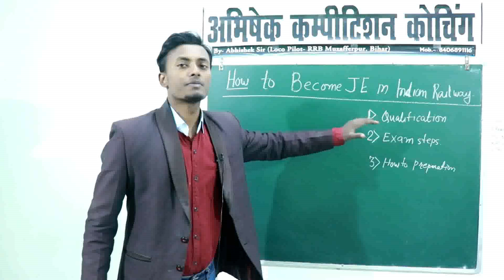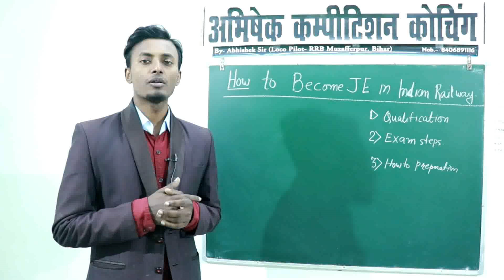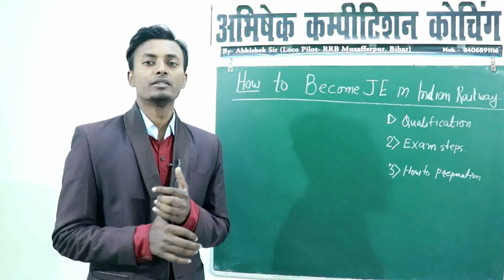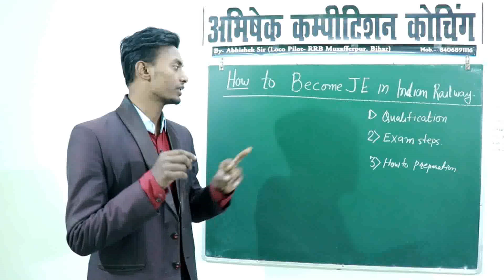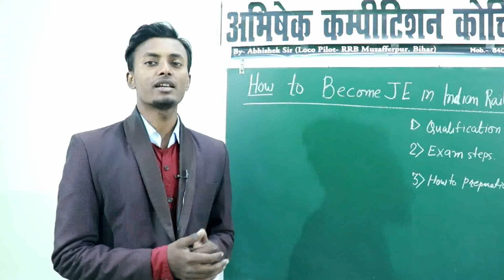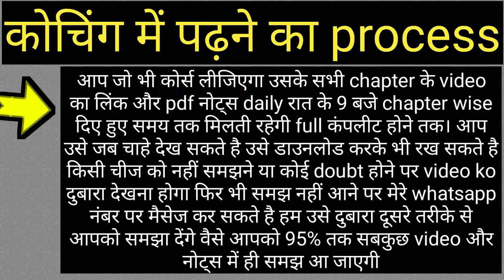RRB JE कैसे बने/HOW TO BECOME JE IN RAILWAY/सफलता की गारंटी MASTER NOTES FOR RRB JE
RRB JE SALARY 60000 . HOW TO BECOME JE IN INDIAN RAILWAY . RAILWAY ME JE KAISE BANE IS VIDEO ME ISI BAT KI JANKARI DI GYI HAI . JUNIOR ENGINEER IN INDIAN RAILWAY HOW TO MEKE JUST JOIN MY VIDEO COACHING CLASS SMART VIDEO COACHING

RRB JE RECRUITMENT 2019 VACANCY CAME ON DATE 29th of december 2018rrb je. various post of rrb je recruitment 2019 these posts are junior engineer (JE). junior engineer (information technology). depot material suprintendent (DMS) and chemical & metallurgical assistant (CMA).
RRB JE RECRUITMENT 2019 NOTIFICATION.
vacancy release on date 29 dec last date of je applying 31 January

RRB JE 2019 EXAM DATE
 RRB JE CBT 1 exam 2019 tentatively scheduled during April/may 2019

No of post vacancy of je from rrb railway recruitment board

junior engineer information technology 29

Depot material superintendent 227

chemical & metallurgical assistant 387

RRB JE Recruitment 2019  pay scale
rrb je salary Level 6th cpc pay matrix with initial pay of rs 35400/- plus others allowance as admissible

AGE LIMIT FOR RRB JE RECRUITMENT 2019

MINIMUM AGE FOR JE ON 1st January 2019 is 18 year

maximum age for general quota students is 33  years

maximum age for OBC Category is 36 years

maximum age for SC/ ST candidates is 38 years

RRB JE RECRUITMENT 2019 Educational qualification

for junior engineer je diploma/degree

for depot material suprintendent diploma/degree

for chemical and metallurgical department bachelors degree in science with physics and chemistry with minimum 45% marks

the application process fee for gen and OBC 500 , for SC/ST 250

SELECTION PROCESS FOR RRB JE RECRUITMENT 2019

1st phase written test CBT 1 and 2

2nd phase document verification

3rd phase medical test

RAILWAY JE 2019  eligibility criteria

qualification diploma or degree or bsc science phy and che

RAILWAY JE EXAM PATTERN FIRST STAGE CBT

90 MINUTS 100 QUESTIONS

mathematics 30
general intelligence and reasoning 25

negative marking of je exam cbt 1 and cbt 2 this is 1/3

MINIMUM percentage of marks for general category is 40%

minimum percentage of marks for obc Category is 30%

minimum percentage of marks for sc category students is 30%

 MINIMUM percentage of marks for st category is 25%

2% relaxed for PwBD Candidates

for best book take my master notes for je exam 2019

Thanks
              Abhishek sir (  loco pilot & engineer) rrb muzaffarpur.